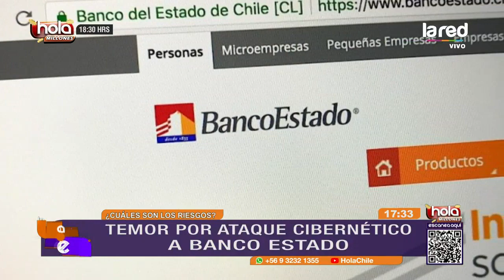Bancoestado responderá ante posibles fraudes tras ataque cibernético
El presidente de la entidad financiera, Sebastián Sichel, pidió disculpas a los 13 millones de clientes afectados por el ataque informático que obligó por primera vez en la historia de este banco a cerrar sus sucursales. También se refirió a los trabajos que se están realizando en resguardo de las cuentas bancarias afectadas.